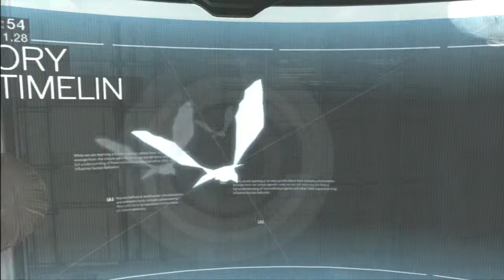Assassin's Creed playthrough: Part 1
My playthrough of Assassin's Creed on PS3.

This video is intended as a commentary and guide to gameplay in Assassin's Creed. I claim no right, title or interest in any Assassin's Creed intellectual property, including characters, storyline, images, photographs, animations, video, music or text. I provided only commentary, gameplay agency, and editing of recorded gameplay video and sound.